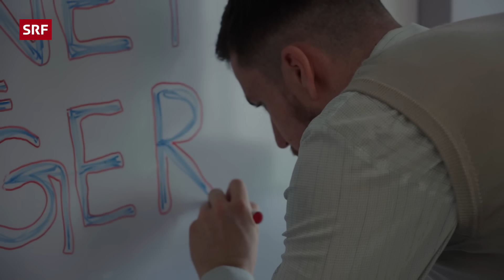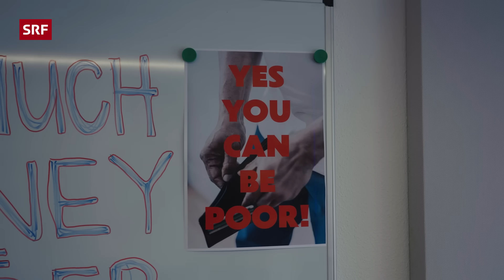Rich Kids: Diese Menschen leiden unter ihrem Vermögen | Studio 404 | SRF Tschü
Jeden Tag Champagner, kein Platz in der Garage wegen all den teuren Autos und Hautausschlag vom Banknotenzählen: Das Leben als Rich Kid ist nicht einfach. Die Menschen leiden täglich unter dem Vermögen ihrer Eltern, unter der Last die all das Geld mit sich bringt.

«SRF Tschü» zeigt das Krankheitsbild Rich Kid anhand einiger Probanden auf, die sich nach einem Abstieg in die Mittelklasse sehnen. In einer Selbsthilfegruppe tauschen sie sich mit anderen Betroffenen auf und dank dem NGO «Rich Kids mit Grenzen» wagen sie erste Gehversuche im normalen Alltag.

🕒 Timecodes
00:00 – Das Rich-Kids-Syndrom
01:15 – Facharzt für Rich Kids
02:48 – Der reiche Papi
03:44 – Jason in der Selbsthilfegruppe
05:45 – Wie funktioniert die Therapie?
07:22 – Rich Kids im normalen Alltag
09:29 – Der Armutstrend

❤️-Briefe und andere Post gerne an:

Fernsehstrasse 1-4
8052 Zürich